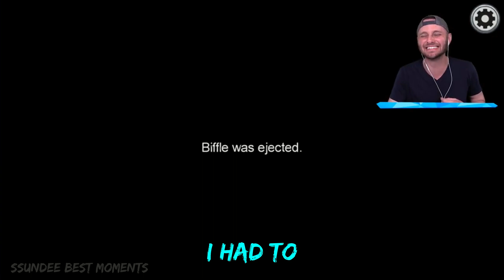ssundee sacrifices sigils so they could win the game